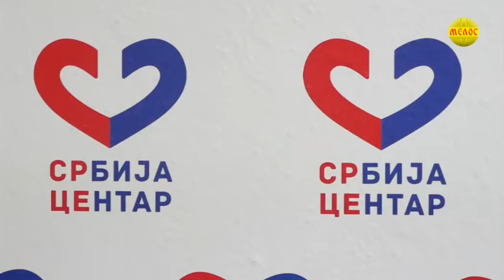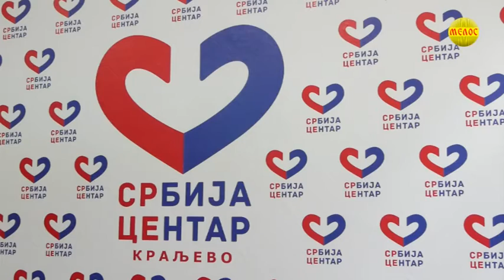Kzs poktera Srbija Centar - Izborna skupstina 4. decembra